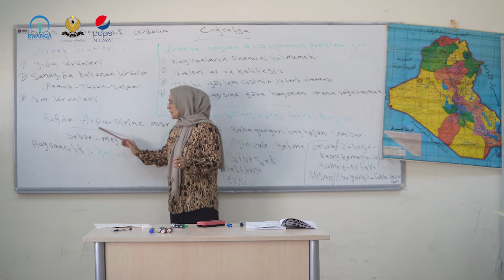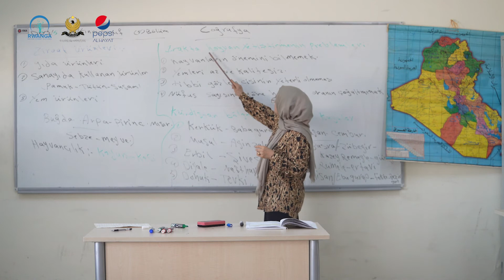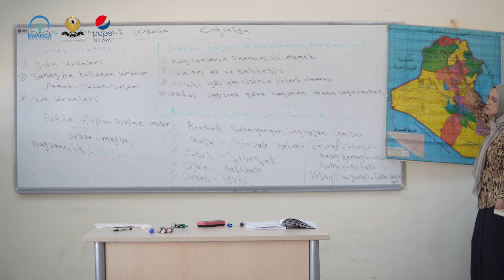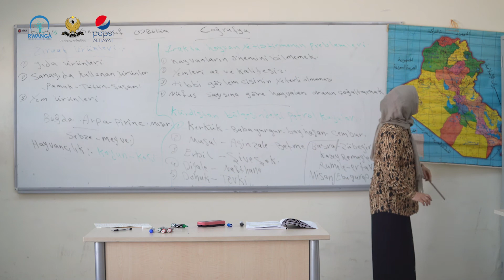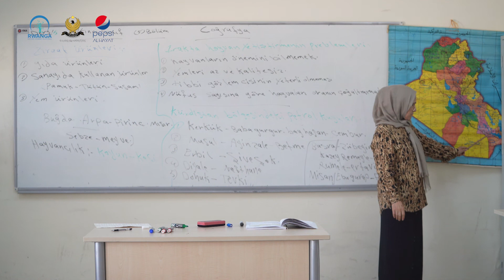کۆمەڵایەتی- پۆلی ٦ - وانەی ٥ (خوێندنی تورکمانی)